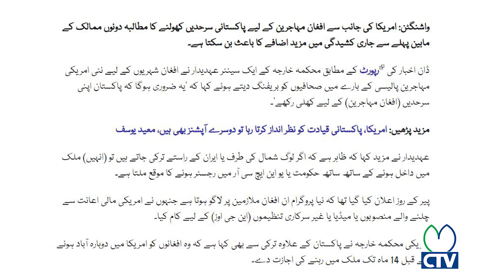Afghan Peace Process | US, Russia, China, Pakistan Meeting Called in Doha | Khalid Jamil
Afghan Peace Process and Pakistan | The Afghan Peace Process | Afghan Peace Process Doha | Afghanistan Peace Process and Pakistan | Peace Process in Doha | UNSC Afghanistan Meet |
UNSC Session on Afghanistan | India UNSC Afghanistan
Video by Khalid Jamil